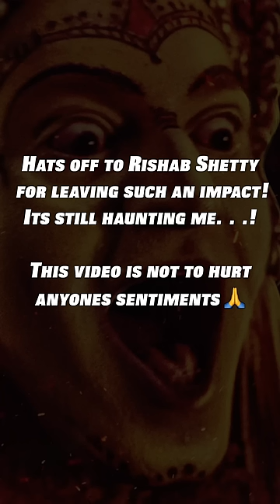Kantara Fever 🥵 | Did u face the same issue?? | Anchor Ravi Latest Video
Kantara fever 🥵 Did u face the same issue??  is Anchor Ravi's Latest Video. You can watch the whole video on his Youtube Channel Anchor Ravi. He shows us how the movie impacted him after he watched it.